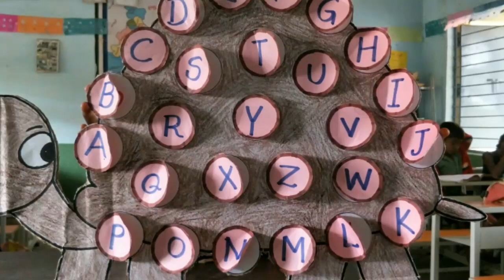Easy English tlm for alphabets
Primary classes